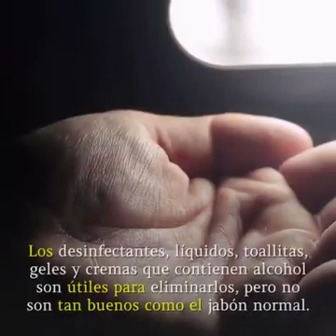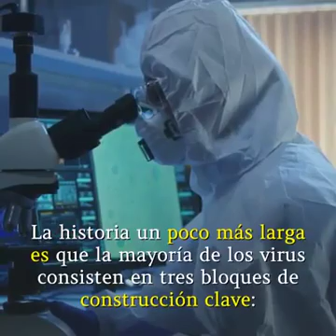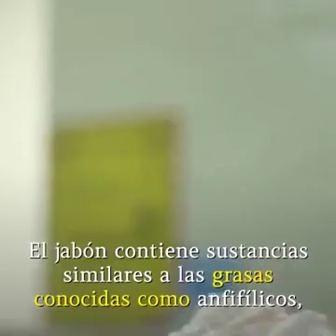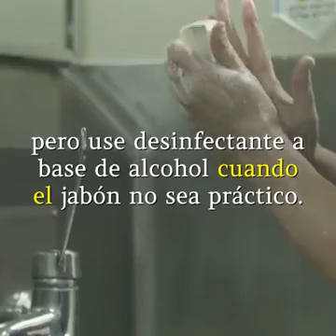27 de marzo de 2020